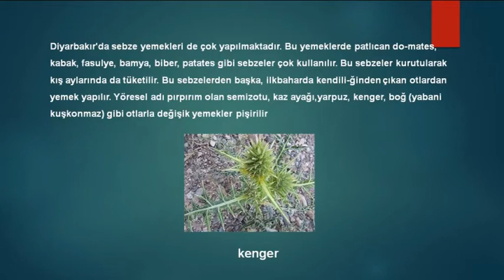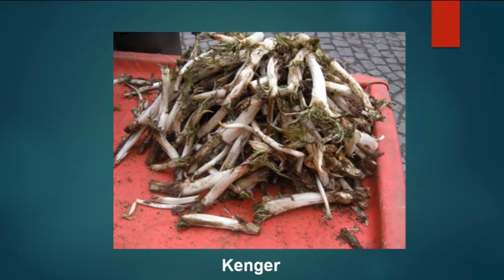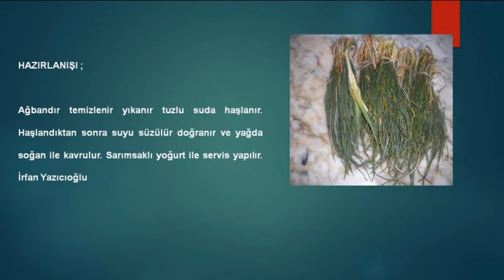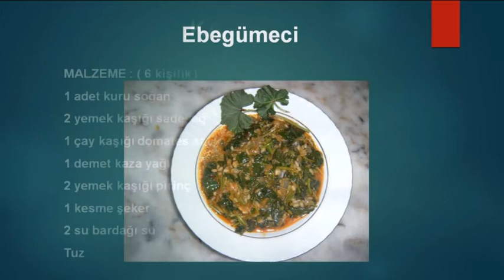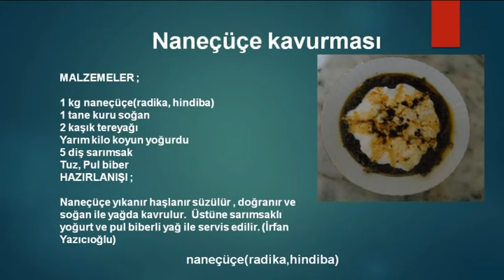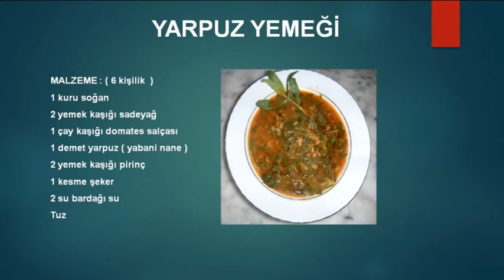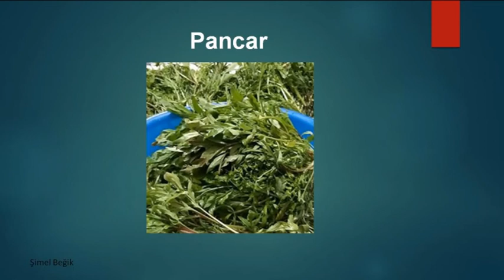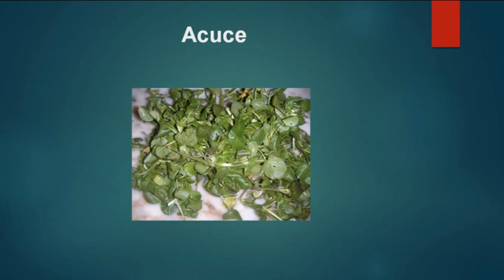DİYARBAKIRDA YEREL OT VE SEBZE YEMEKLERİ